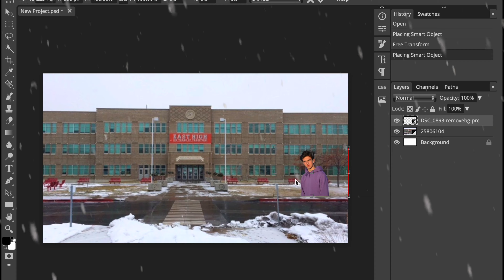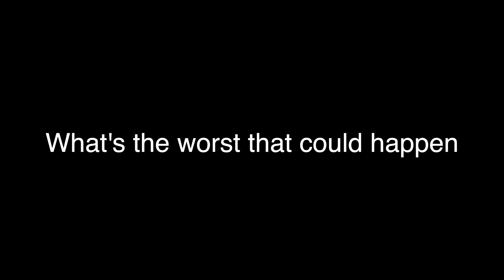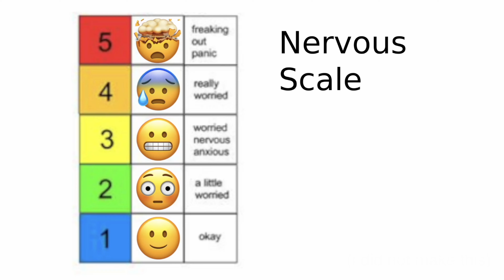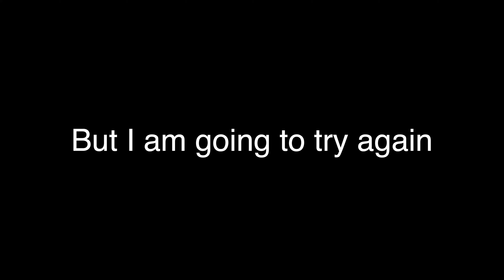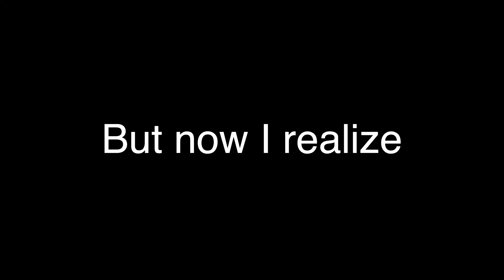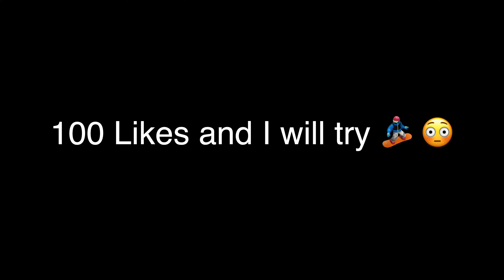I went Skiing with NO EXPERIENCE (almost died)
Shoutout to my hype friends 🤠

What is a description for?